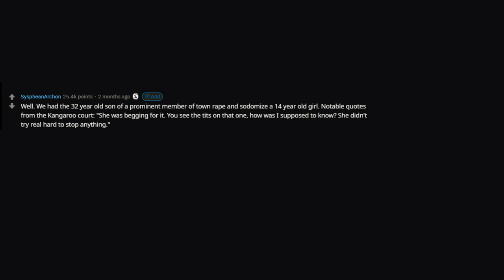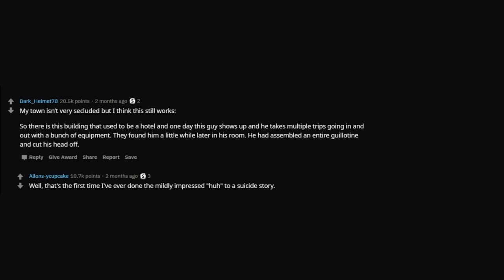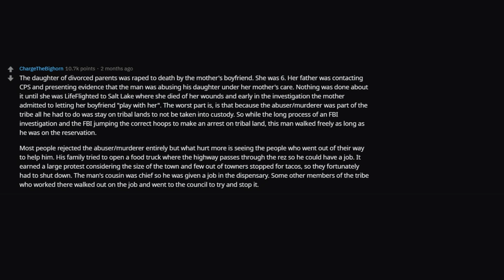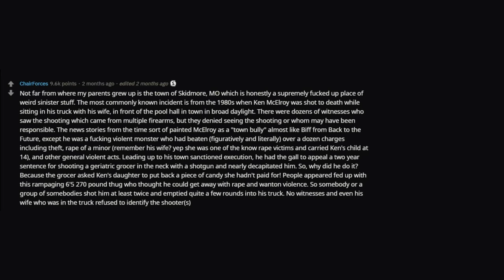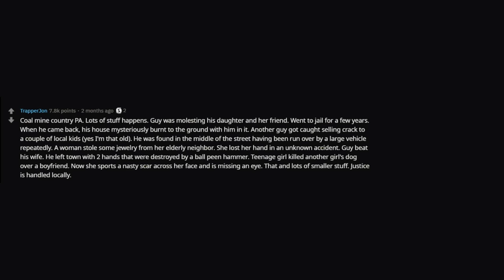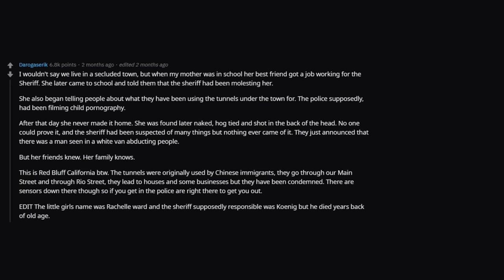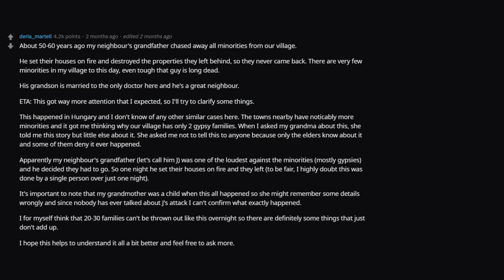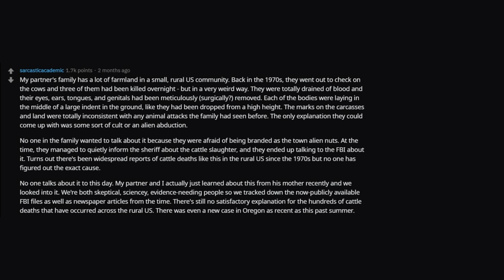What is your small town's dark secret?